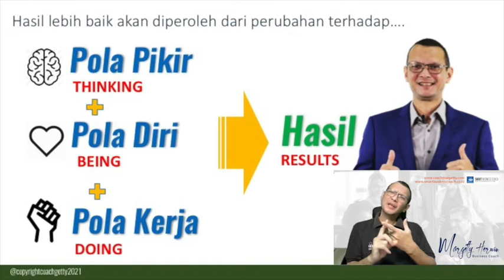Think + Be + Do = Good Results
Salam sehat sejahtera untuk Anda semua,...

Latihlah Pola Pikir (Thinking), Pola Diri (Being) dan Pola Aksi (Doing) dalam diri Anda untuk selalu tumbuh dan berkembag setiap waktu,...

Simak Video singkat ini dan dapatkan Ide dan Inspirasinya,...!

Silakan Registrasi untuk dapatkan Akses pembelajaran,...!

Dan silakan WA SBCF Admin id 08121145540 (only WA)